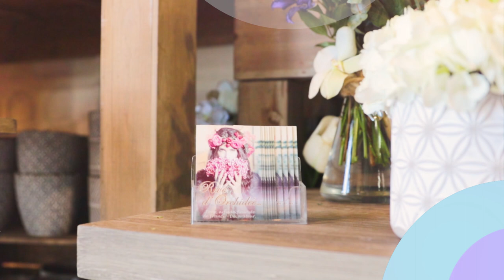Rêve d’Orchidée - Tony - Artisan Fleuriste de France & Décorateur Quimper | (MAXIME BODIVIT EDIT)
Adobe Photoshop